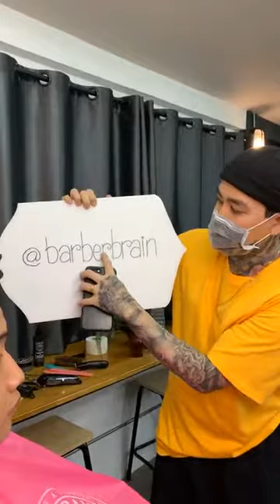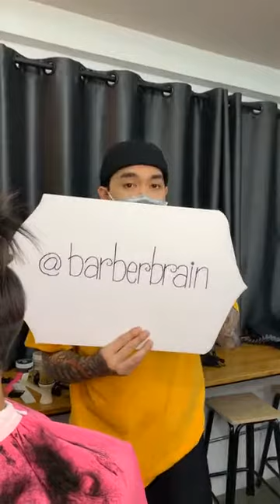สาธิตการตัดผมแบบ G-Eazy style